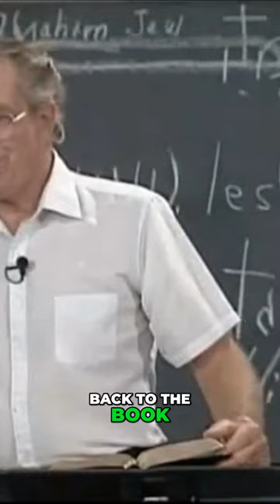The Tree of Life: A Symbol of Eternity and Spiritual Rebirth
Discover the profound symbolism of the Tree of Life throughout history and its significance in the Garden of Eden and the book of Revelation. Uncover its powerful message of eternal life and spiritual renewal.